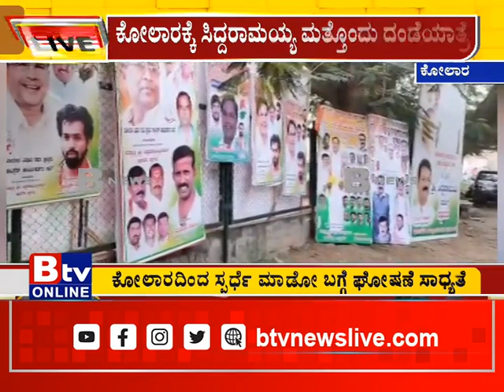ಕೋಲಾರಕ್ಕೆ ಸಿದ್ದರಾಮಯ್ಯ ಮತ್ತೊಂದು ದಂಡೆಯಾತ್ರೆ. ಕೆಲ ಹೊತ್ತಿನಲ್ಲೇ ಕೋಲಾರಕ್ಕೆ ಭೇಟಿ ನೀಡ್ತಾರೆ ಸಿದ್ದು.!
Btv News Kannada:ಕೋಲಾರಕ್ಕೆ ಸಿದ್ದರಾಮಯ್ಯ ಮತ್ತೊಂದು ದಂಡೆಯಾತ್ರೆ. ಕೆಲ ಹೊತ್ತಿನಲ್ಲೇ ಕೋಲಾರಕ್ಕೆ ಭೇಟಿ ನೀಡ್ತಾರೆ ಸಿದ್ದು.!